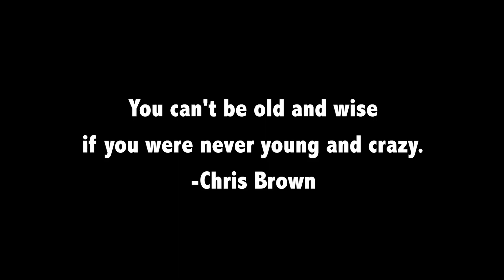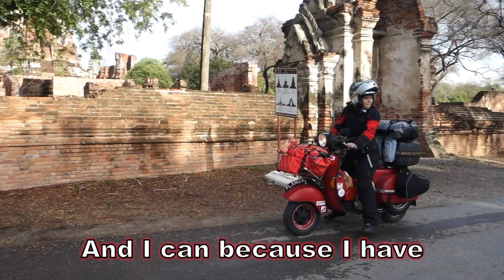8 Reasons to love Travelling by Motorcycle.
What was supposed to be a 9 months motorcycle trip from Singapore to Europe turned into a 27 months one. I simply love the freedom and being in control of my mobility. There are other many good reasons why riding motorcycle is the ideal way to travel.